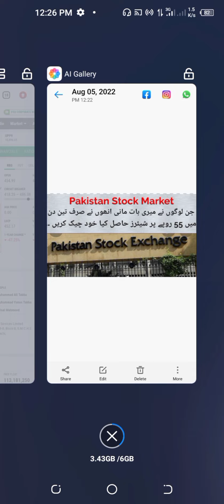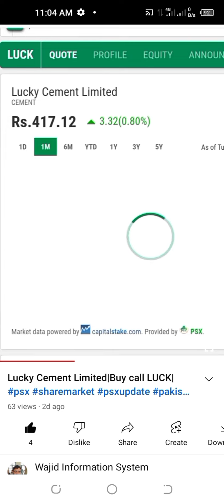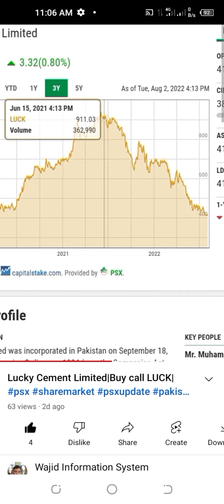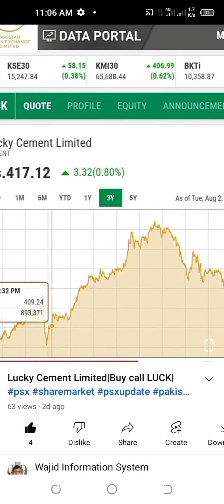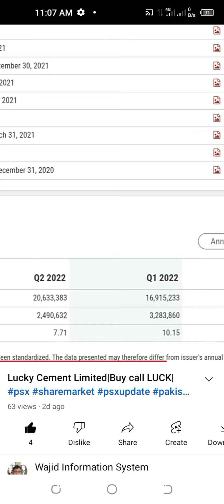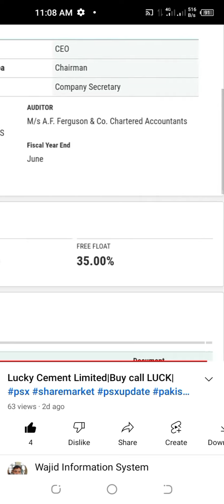How to get 55 rupees p/s in three days|Lucky cement